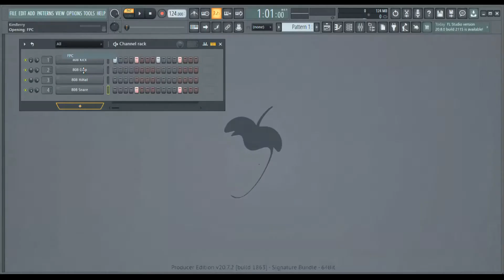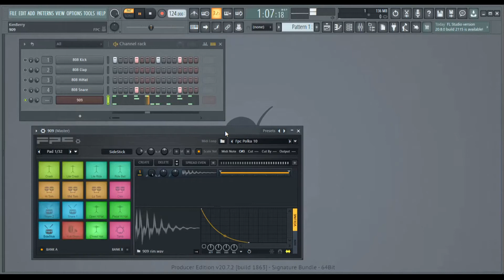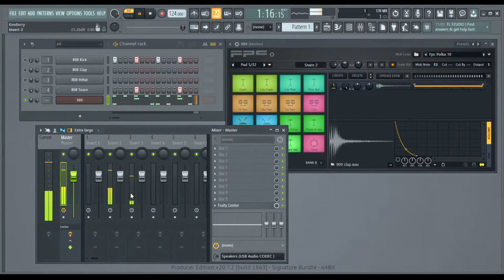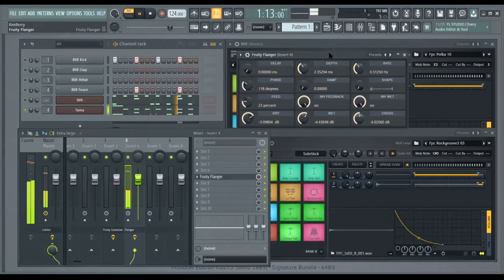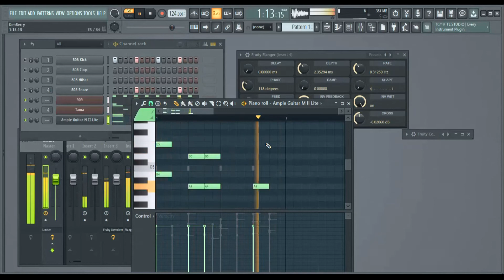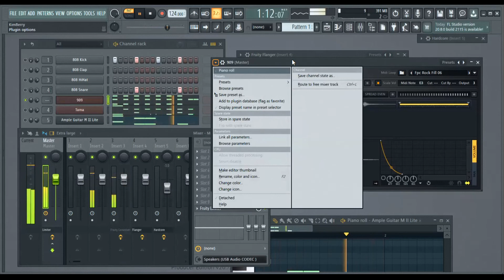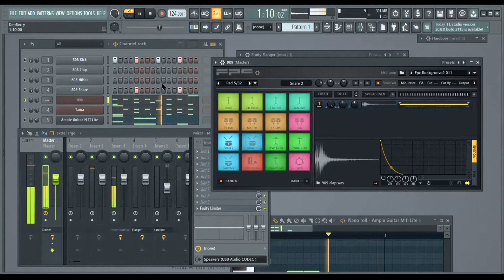Demo of FL Studio FPC Drums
Demo of how I use the FPC drums in FL Studio